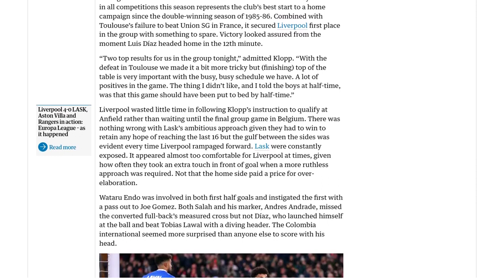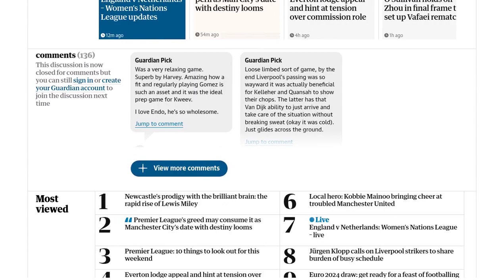Liverpool through as Europa League group winners after dismantling Lask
Liverpool secured a 4-0 victory over Lask to finish as group winners in the Europa League. The win ensures that Liverpool will avoid the playoff route into the last 16 of the competition. Liverpool's dominance throughout the match was evident, with Luis Díaz opening the scoring with a diving header in the 12th minute. Mohamed Salah then set up Cody Gakpo for Liverpool's second goal, before adding a penalty to make it 3-0. Gakpo sealed the victory with a stoppage-time goal, his second of the game. The win marks Liverpool's 10th successive victory at Anfield in all competitions this season, their best start to a home campaign since the double-winning season of 1985-86. Liverpool manager Jürgen Klopp expressed his satisfaction with the result, highlighting the importance of finishing top of the group given their busy schedule.